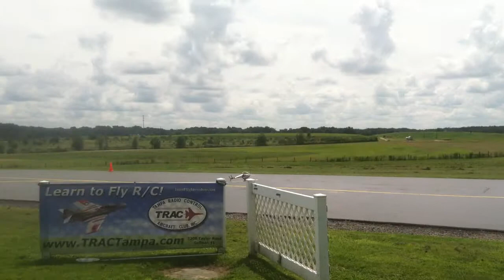Bobby Watts Gaui NX4 Trac's Fun Fly